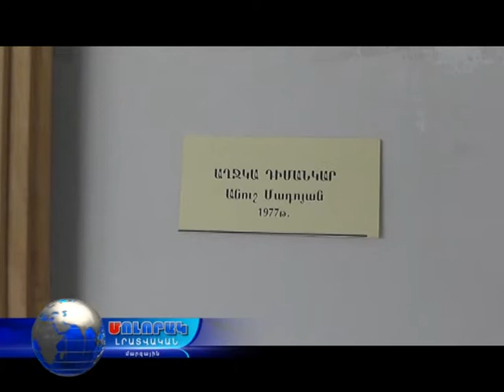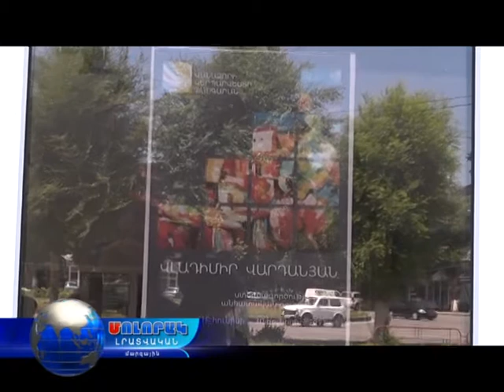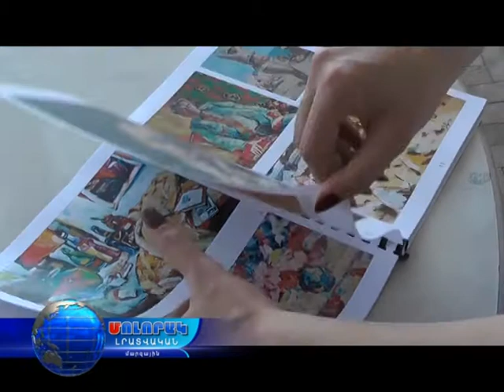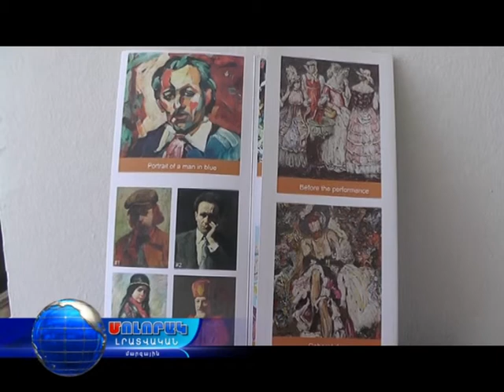Մոլորակ լրատվական գլխավոր թողարկում 27.06.17